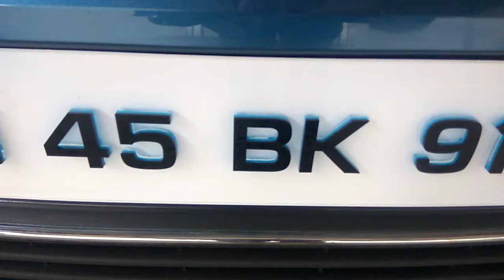Laser Cut Number Plates for Polo | Volkswagen Polo Car Accessories